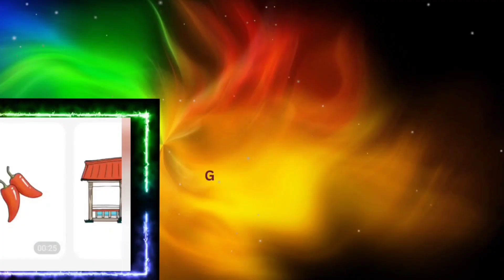🌈Rainbow Friends at a party》Unusual coloring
Hello guys!!!🙌Today is the coloring page 'Rainbow friends on a party.'
Let's go!
 Watch the video!
DraColoring with me! It's more fun together!
 Leave a comment.Maybe you have some ideas for coloring!🌈